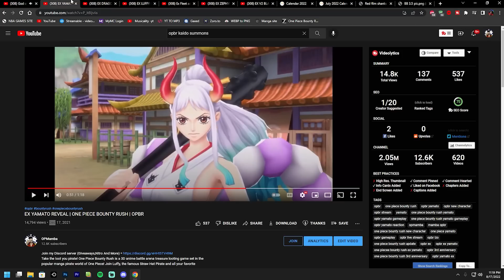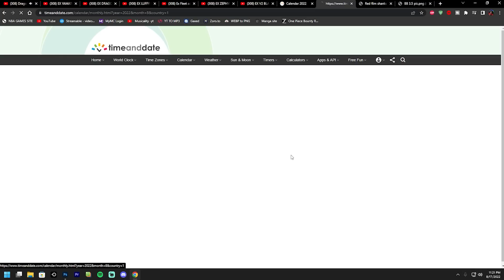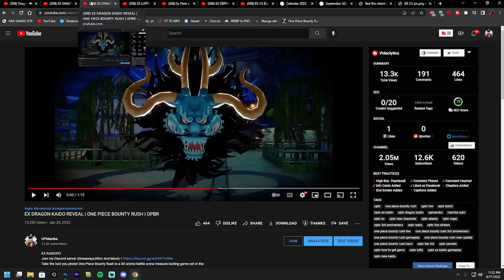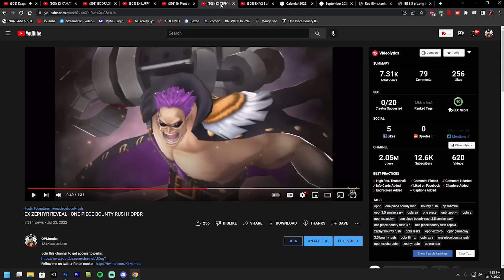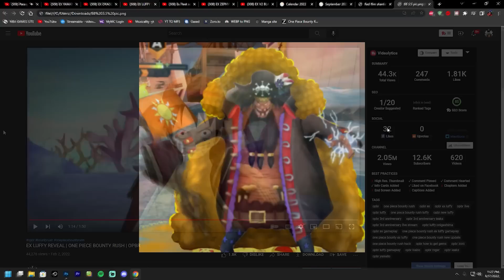WHY I BELIEVE THERE IS AN CHANCE OF 3RD EXTREME CHARACTER IN 3.5 ANNIVERSARY DISCUSSION & RANT |OPBR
Talking about why there is an chance of a 3rd extreme character in 3.5 anniversary in one piece bounty rush...